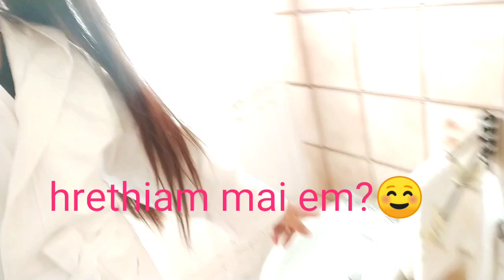No teacher or online class|Learning Italian just by speaking with family|Description en hmasa la aw💝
In ring lawk lo in he vlog hi Kan ti thut a Ka dang awk hi☺️minlo ngaidam bawk ula
chuan,mizo subtitle Ka dah a a pink zel hi keima tawng niin,a pawl/blue hi Kan pa michele (Mikele) tawng zel tih inlo hrethiam mai bawk dawn nia

Kan channel te minlo en sak thin a vang in Kan lawm e.
chuan khawngaih in lo subscribe,like ve dawn Nia, video dang I hmuh zung zung theih nan a sir a Bell 🔔 botton kha hmet in "All" tih ah I dah vek bawk dawn Nia.
Ka hmangaih vek Che u
ciao